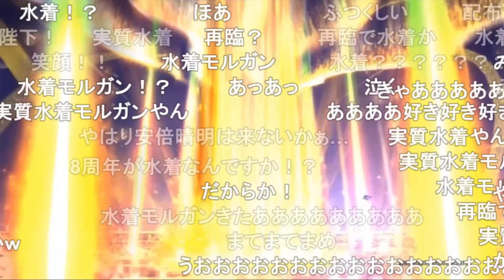【新鯖発表】水妃モルガン(キャスター) 第三再臨宝具演出(声優:石川由依) Noble Phantasm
■声入りゲーム実況はこちら■